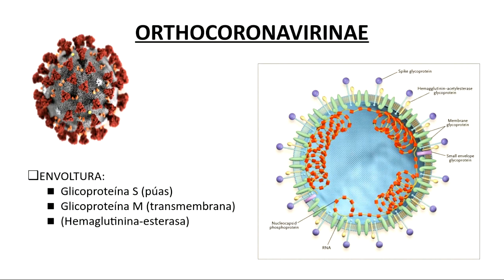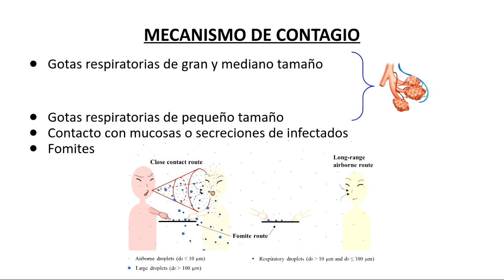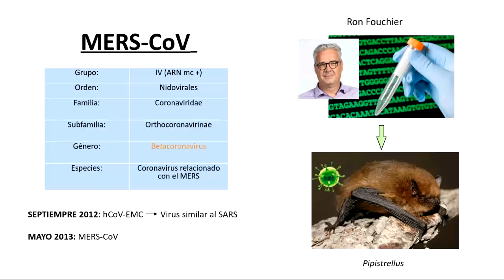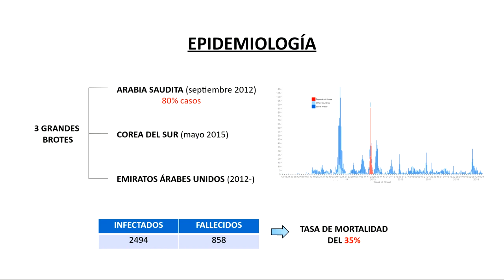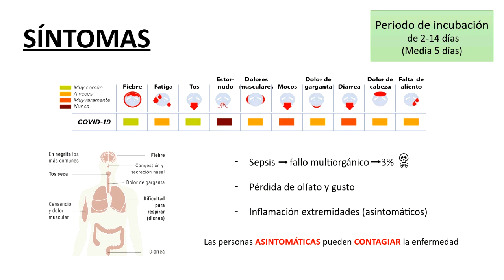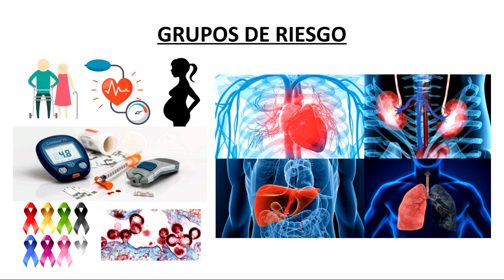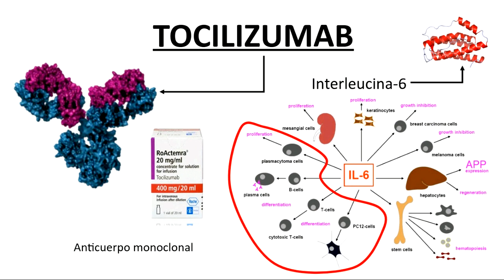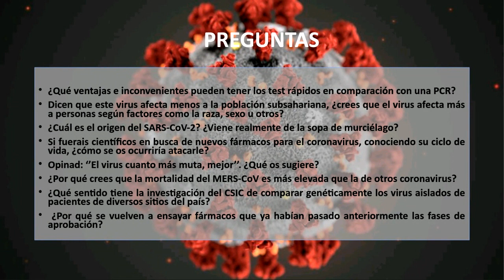Seminario Coronavirus. Asignatura de Microbiología. Grupo 2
Profesores:
Blanca Pérez Uz
Miguel Ángel Llamas Matías

Estudiantes:
RODA MARTÍN, LORENA
POLO REBATE, LAURA
SERRANO GONZÁLEZ, ALEJANDRO
MARUGAL LÓPEZ, MIGUEL ÁNGEL
PRIETO PAREDES, RUBÉN